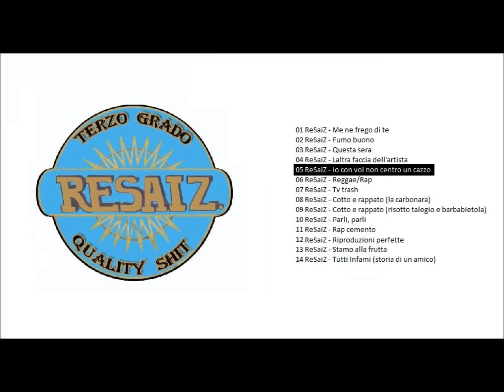05 ReSaiZ Io co voi non centro un cazzo Official Album